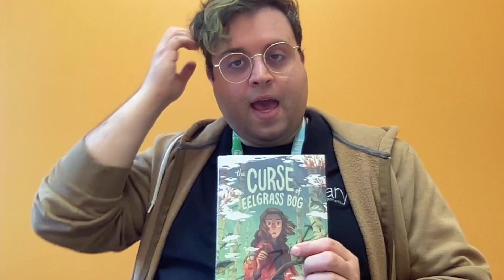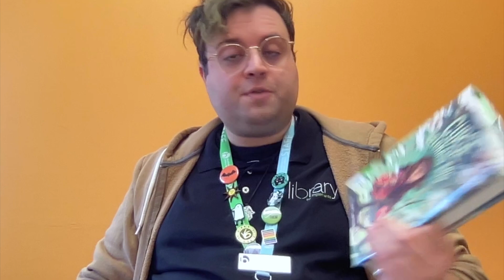The Curse of Eelgrass Bog